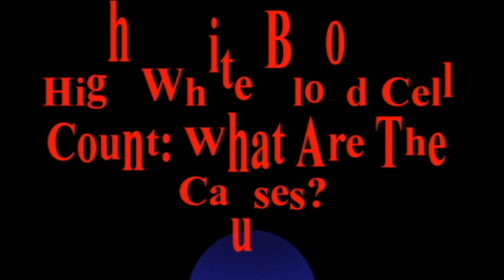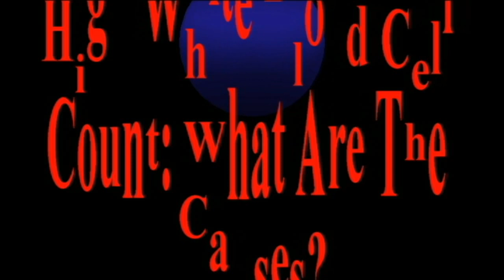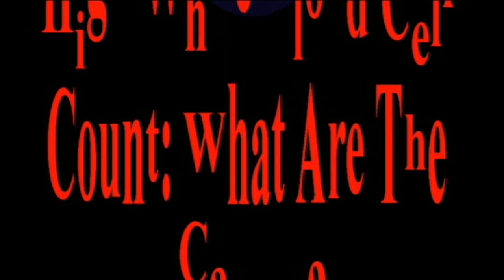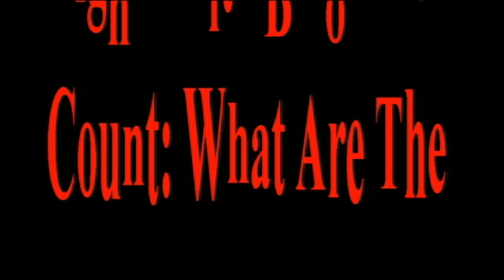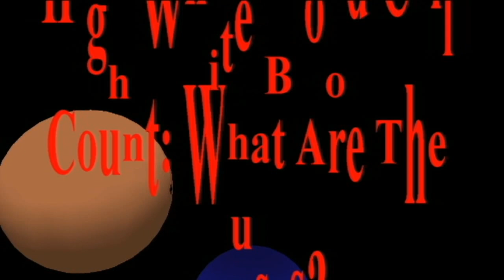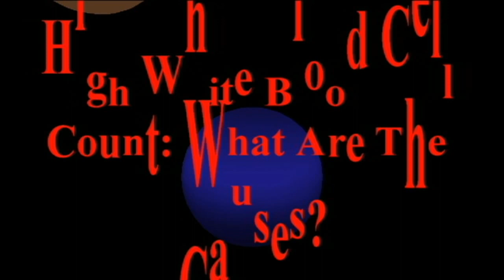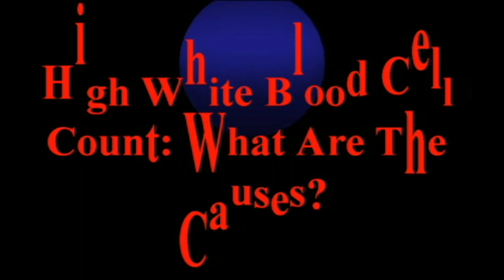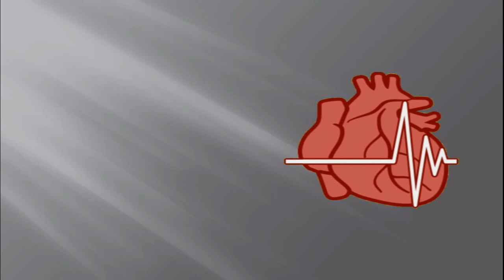High White Blood Cell Count: What Are The Causes?